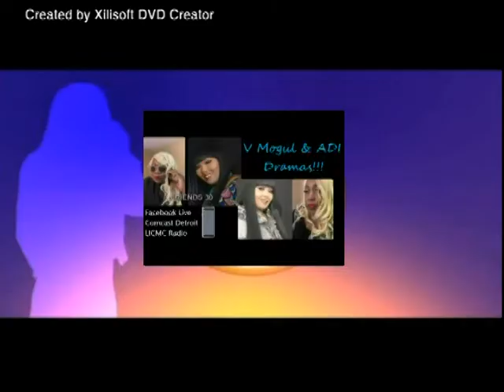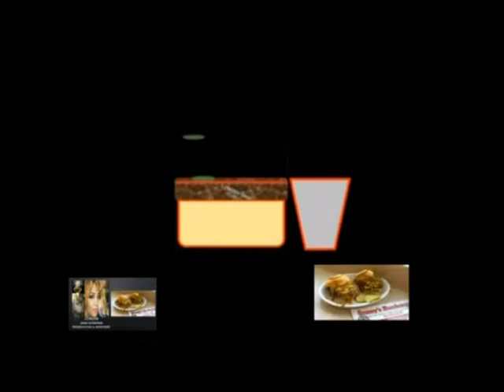FRIENDS 82 DRAMA. THEY ARE LOOKING FOR A WAY TO DRAW DONALD'S ATTENTION AWAY FROM VERONICA